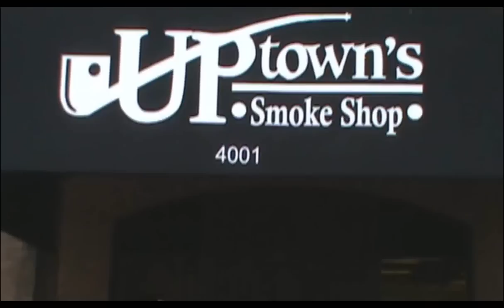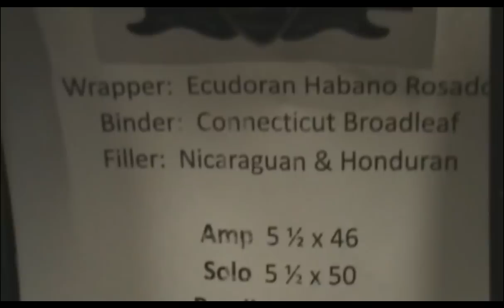CAO Concert Series Release Party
The CAO Concert Series Release Party rolled into UpTown Smoke Shop in Nashville, TN and here's just a few sights from the party...and if you look closely, you can see the elusive co- originator of CigarSmokingVets, Paul

Many thanks go out to Marcus and his wonderful crew at UpTown Smoke Shop for their hospitality.